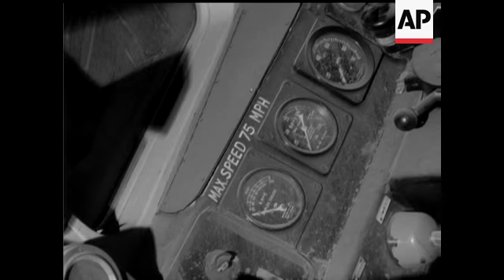WHO DE-RAILED THE 7.10&apos;amp;reg;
(1 Apr 1965) Pictures show the 7.10 from Fenchurch Street to Shoeburyness after jumping the rails at Elm Park near Romford. Two died and fifteen were injured. Investigations started immediately after the derailment.